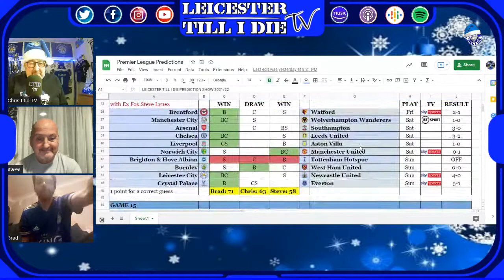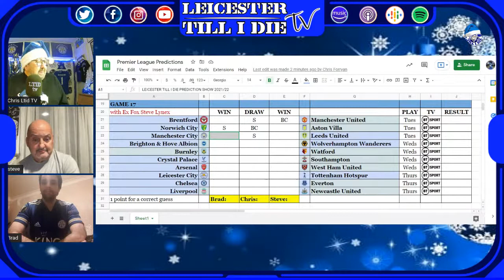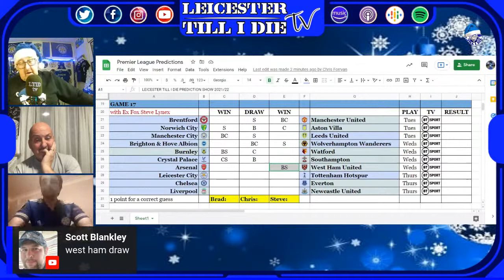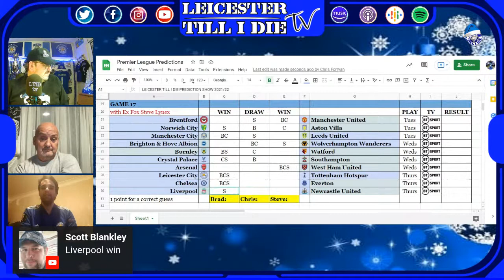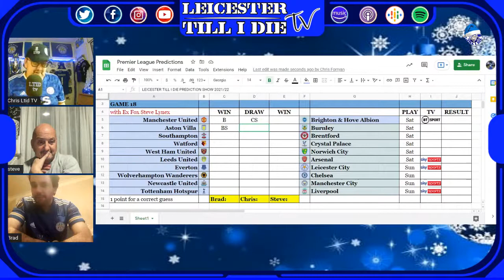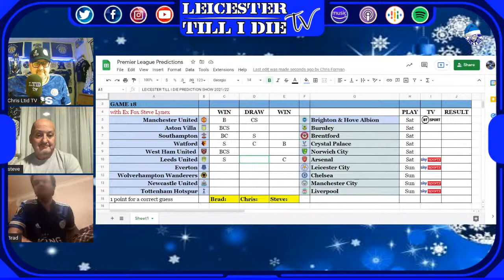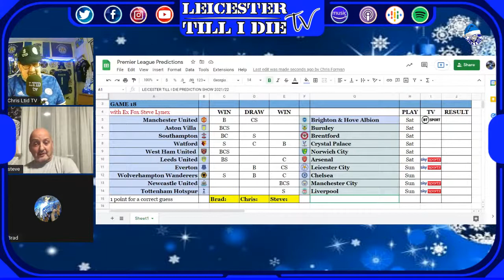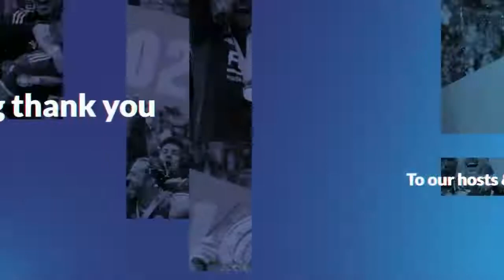Prediction Show | Game 17 & 18 | with Steve Lynex | 2021/22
It's a double header this week as we have midweek and weekend games as Chris, Brad & Ex Fox Steve Lynex get together again to try and predict all the results

| Warning – show may contain flashing images and some bad language

If you enjoy the show please hit the like button as it does help me build the channel and if you're new and enjoy what you see then please consider subscribing to our YouTube and Football Forums.

Please support our guests who have taken the time to join us for this show inc Princes of Maine who supply some of our music

    • Outro music & other by Princes of Maine | permission from copy right owner
    • Borders for thumbnails on YouTube home page​: certificate PNG Designed By skyarts from Pngtree.com | Borders in videos Designed By Delk Visual from Pngtree.com